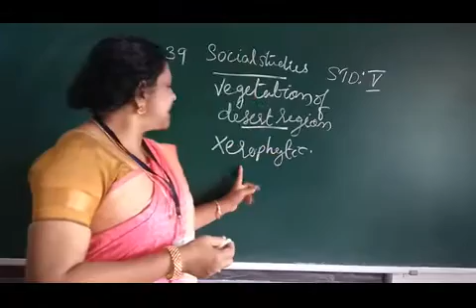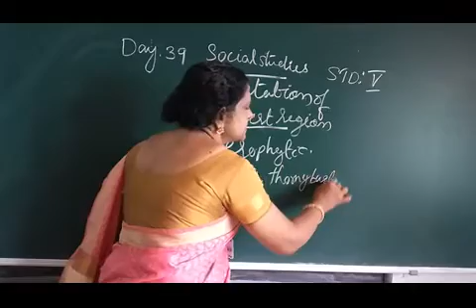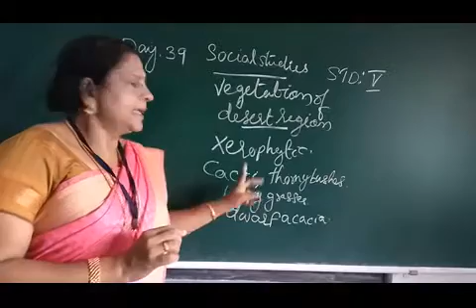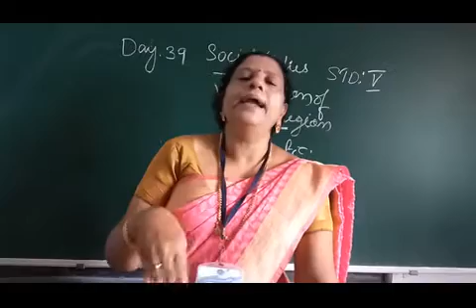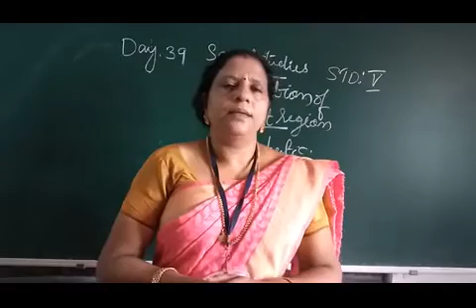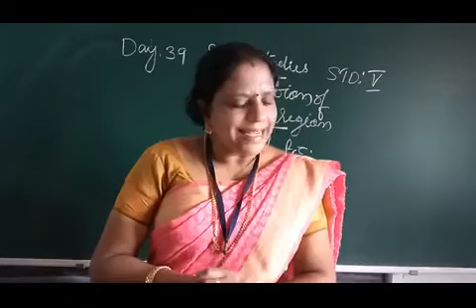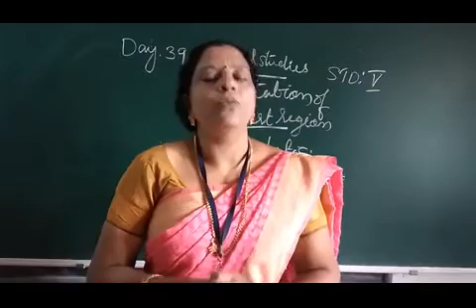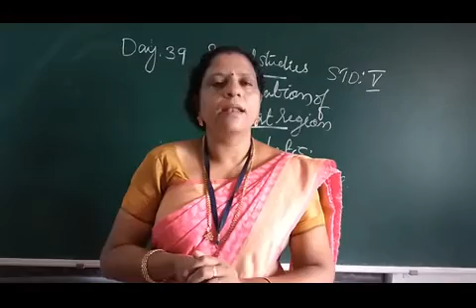DAY 39 SOCIAL CLASS V